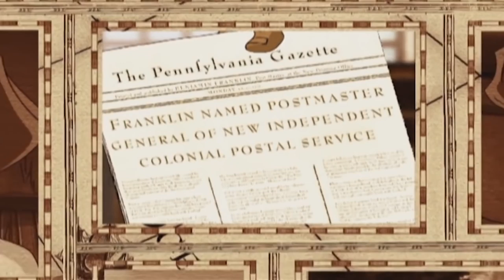Liberty's Kids HD 111 - Postmaster General Franklin | History Cartoons for Children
Ben Franklin is named the first Postmaster General of the colonies (7/26/75). When Patriot mail falls into the hands of the British, James and Sarah agree to carry important letters safely to New York. On the way they evade British troops and get help from the New Jersey Committee of Correspondence.